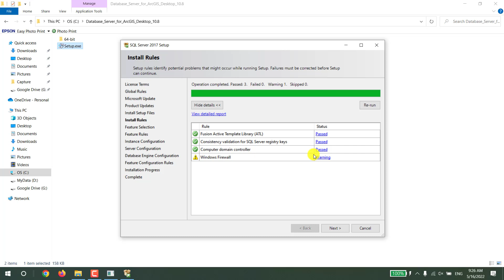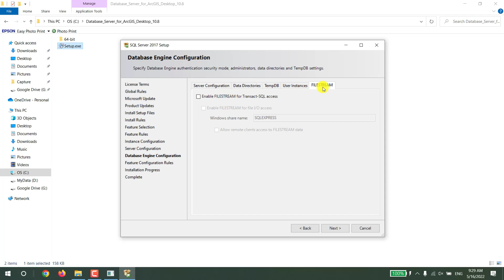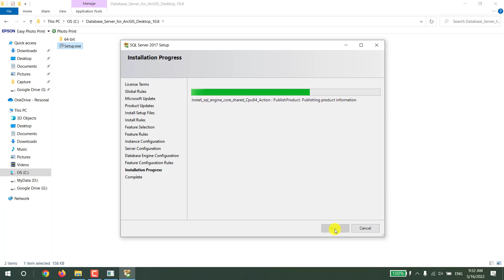01-01-11 វីដេអូ: របៀបតម្លើង Database Server សម្រាប់កម្មវិធី ArcGIS Desktop 10 8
📣📣📣 រៀនជំនាញ 𝗚𝗜𝗦  គូសប្លង់ ផែនទី និងវិភាគទិន្នន័យ ដោយប្រើប្រាស់កម្មវិធី 𝗔𝗿𝗰𝗚𝗜𝗦 និងម៉ាស៊ីនវាស់វែង 𝗗𝗚𝗣𝗦, 𝐓𝐨𝐭𝐚𝐥 𝐒𝐭𝐚𝐭𝐢𝐨𝐧, 𝐀𝐮𝐭𝐨 𝐋𝐞𝐯𝐞𝐥  ជាមួយក្រុមការងារក្រុមហ៊ុន 𝗘𝗭 𝗦𝘂𝗿𝘃𝗲𝘆𝗶𝗻𝗴 🔥🔥🔥
✅មានអ្នកបានចូលរួមរៀនជាច្រើនអ្នករួចមកហើយ ដូចជាខាងភូមិបាល សុរិយោដី វិស្វករ ស្ថាបត្យករ និងអ្នកជំនាញអចលនទ្រព្យជាដើម
✅ រៀនរហូតចេះស្ទាត់ជំនាញដោយមកសិក្សាផ្ទាល់ និងតាមរយៈវីដេអូមេរៀន
✅ មេរៀនមានពីកម្រិតចាប់ផ្តើម ដល់កម្រិតខ្ពស់
✅ បង្ហាត់បង្រៀនដោយគ្រូជំនាញដែលធ្វើការងារជាក់ស្តែងជាប្រចាំ
✅ មានឧបករណ៍វាស់វែងនានាដូចជា 𝗗𝗚𝗣𝗦, 𝐓𝐨𝐭𝐚𝐥 𝐒𝐭𝐚𝐭𝐢𝐨𝐧, 𝐀𝐮𝐭𝐨 𝐋𝐞𝐯𝐞𝐥 សម្រាប់អនុវត្តជាក់ស្តែង
☎️ ទំនាក់ទំនង៖